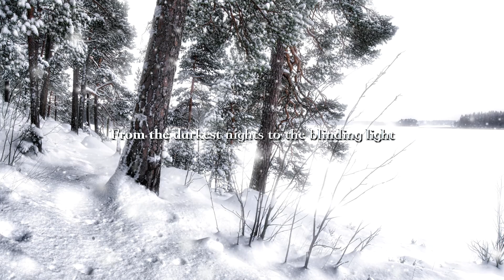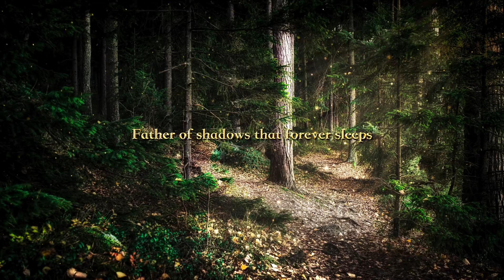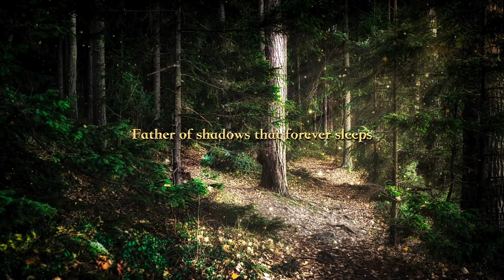Wintersun - Forest Documentary Part 5 - The Forest Seasons Vocal Sessions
Wintersun - Forest Documentary Part 5 - The Forest Seasons Vocal Sessions. WINTERSUN ALBUMS MASTER FILES, ISOLATED TRACKS, INSTRUMENTALS, REMASTERS

Teemu and Jukka also featuring in this episode. Curtain vocal booth, SM7B, Universal Audio Apollo interface, Mr. Deep Throat, "BÖÖÖTÄ!" and MORE!!! :D Enjoy!

Tip Jari crypto for his work:
Jari's Bitcoin wallet address: bc1qjycnt6muu9g9a5z8ed39mr496ag32rdqqkpm7m
Jari's Ethereum wallet address: 0xff6e47eeC2D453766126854ED0Cb36Fbb900E27e